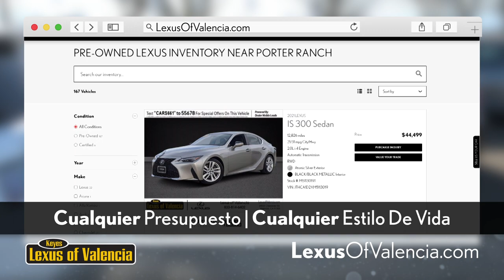Lexus De Valencia - Llama Ahora